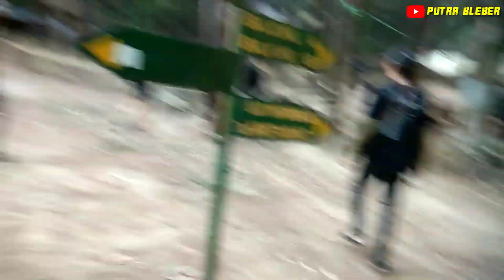camping buper ,curug leles /taman nasional gunung ciremai